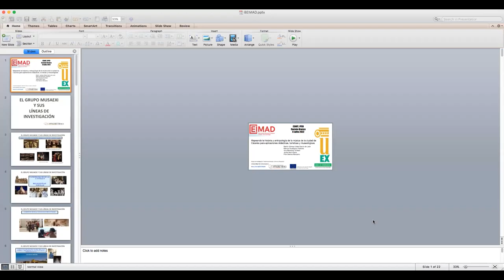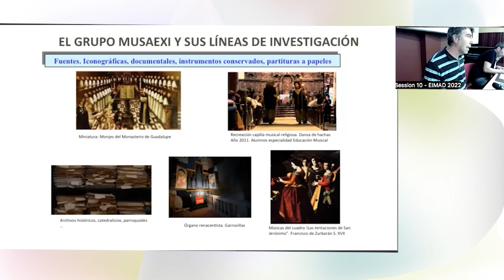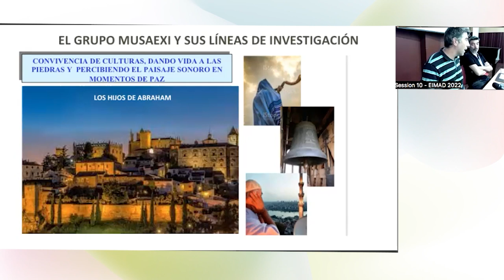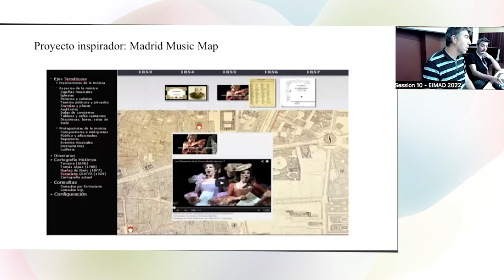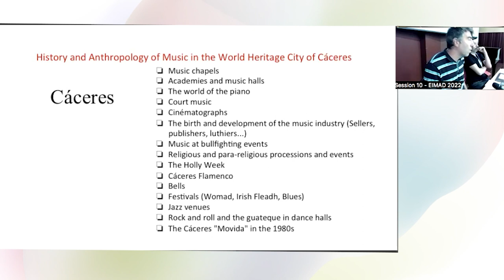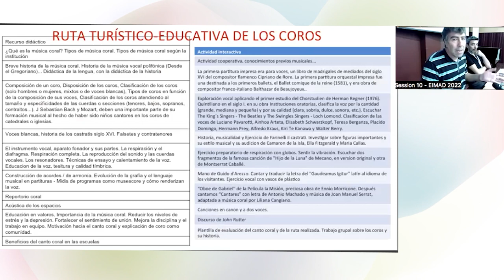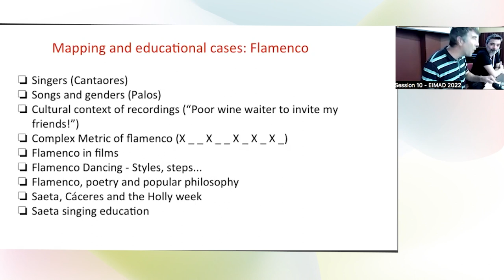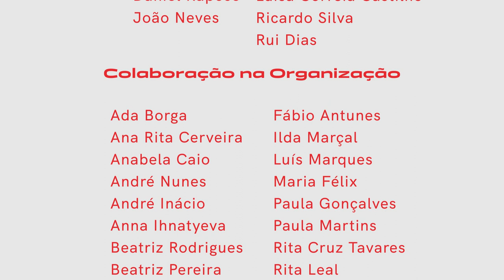Mapping the History and Anthropology of Music... - EIMAD '22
Mapping the History and Anthropology of Music in the City of Cáceres for Didactic, Touristic and Museological Applications.
Martín Gómez-Ullate, Manuel Rodríguez Palacios, Ana Mendoza Hurtado, Javier Barra Sanz & Pilar Barrios Manzano

Moderator: Maria Luísa Costa
EIMAD '22 - 8th International Meeting of Research in Music, Arts and Design
SESSION 10
July 8
16:00
Abstract:
This paper shows the progress of a research project that aims to discover, collect, classify, map and enhance the history and anthropology of music in the World Heritage city of Cáceres. The analysis focuses on the processes
of recording, classifying and showing information from different sources for didactic, tourist and museological use. Geographic information systems (GIS) allow us to link this information with space and design routes or itineraries that combine historical-anthropological elements with educational and interactive ones. In this sense, a series of case studies are presented here, reflecting on their educational potential and their enhancement. Irish
music, choirs and bells form part of the thematic case studies analysed.